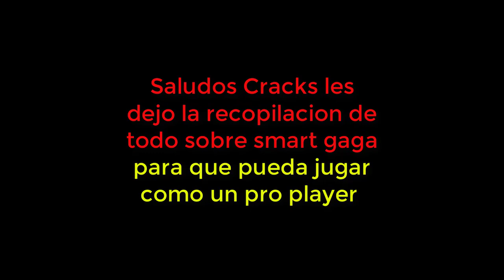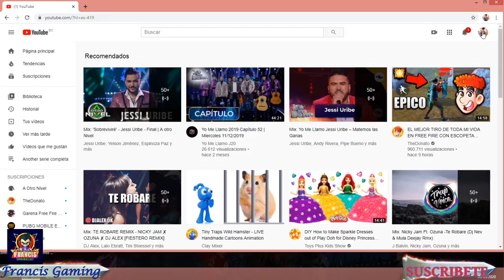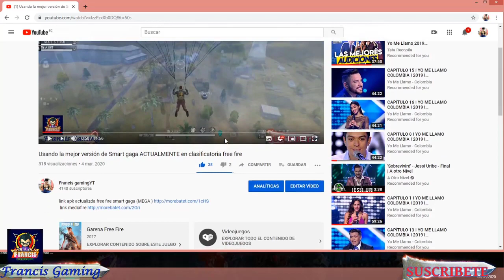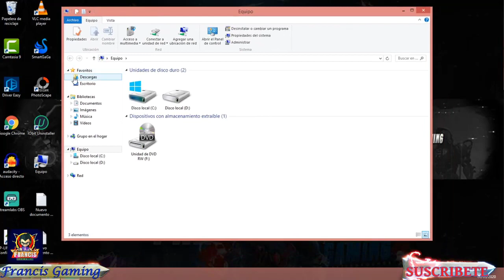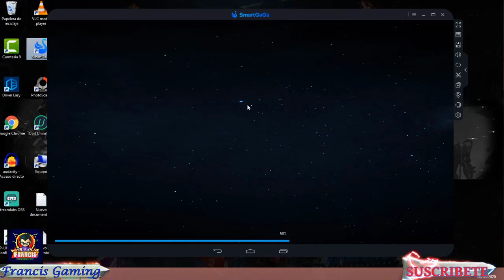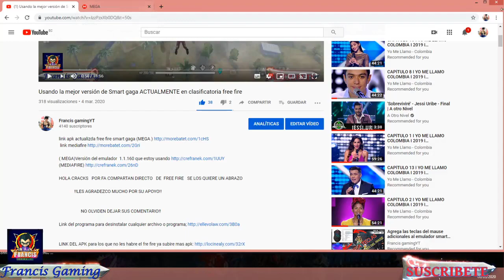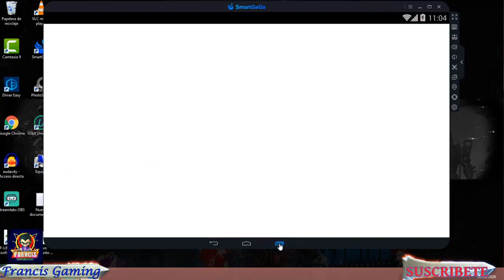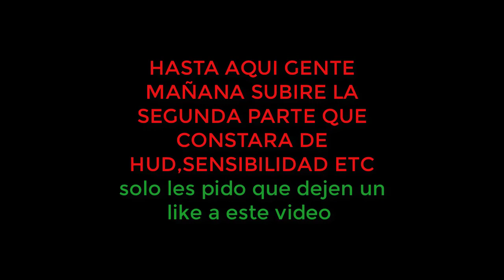Recopilación Smart Gaga configuración,hud, errores solucionados 2020( PARTE 1)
HOLA CRACKS LES DEJO LA RECOPILACIÓN  FREE FIRE   SE LOS QUIERE UN ABRAZO

              !!LES AGRADEZCO MUCHO POR SU APOYO!!

                    NO OLVIDEN DEJAR SUS COMENTARIO!!

LINK DEL APK para los que no les habre el fre fire ya subire mas apk

descargar AQUI emulador version: 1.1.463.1

Mi Pc: COREI 5 RAM 8 GRAFICA INTEGRADA HD 4600

Canción 2 Hinkik - EnaFRANIS

LD player

cyber hunter

el mejor emulador

The donato emulador oficial para free fire

 PUBG MOBILE PlayerUnknown's Battlegrounds Garena Free Fire LuPower  HoIaSoyGerman badabun TheDonato Luisito Comunica Tecnonauta elrubiusOMG

enchufetv Fernanfloo Fernanfloo Shroud HACKERS IN APEX LEGENDS El Loco Santi ME HAGO PASAR POR G4Y Dextroger Mitek MattsinLife LuPower Danucd

 Azos Free fire

BoomSniper Free fire

Antronix Free fire truco

the donato Free fire hack Diamantes

the donato Free fire  diamantes infinitos

The donato Free fire  monedas

Free fire 100,000 diamantes

The donato Free fire truco

The donato Free fire 90,000 diamantes

Free fire  de diamantes

Free fire  Comando

Azoz Free fire diamantes gratis

Free fire  todo desbloqueado

The donato Free fire Gameguardian

Free fire  vida infinita

Free fire hack todo gratis

Antronix Free fire todo desbloqueado

Free fire hack Gameguardian

Free fire  apk todo desbloqueado

Free fire  apk nueva versión

Azoz Free fire apk 2018

Free fire apk Android

Free fire mediafire

Free fire Android

Free fire  iOS

Free fire hack root

Free fire  no root

Free fire todo infinito

Free fire todo ilimitado

The donato Free fire full

Free fire hack no ban

Bones JPLM Free fire

Free fire armas gratis

Free fire español

Free fire inglés

Free fire

Free fire  mira modificada

The donato Free fire  vida infinita

Free fire monedas

Free fire monedas gratis

Free fire  trucos español

Como free fire

Cómo tener diamantes en free fire

The Donato como free fire 2018

Como free fire sin root

Como hackear free fire armas

Como tener diamantes en free fire

Como tener vida infinita en free fire

Como  free fire para tener dinero y diamantes

Como subir de nivel en free fire

Como poner skin en free fire

Como  fire sin que me baneen

Como  Free ire

 the donato Truco de free fire

Comandos para free fire

 the donato Como tener dinero infinito free fire

Por fin truco para tener monedas infinitas free fire

Hack para free fire

Truco para free fire

The Donato Diamantes en free fire

 Azos Free fire 2019

Free fire truco